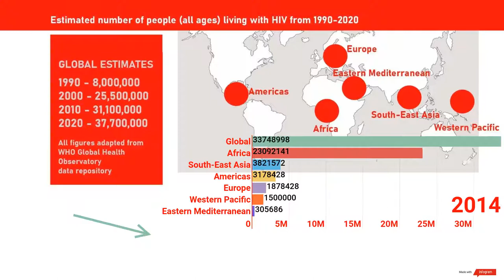Estimated number of people (all ages) living with HIV (1990-2020)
A Visualisation of WHO data about Estimated number of people (all ages) living with HIV (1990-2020). Adapted from WHO Global Health Observatory data repository. Read our spotlight article: Cautious optimism for trials of mRNA-based HIV vaccine.